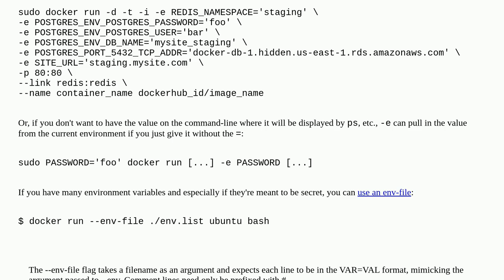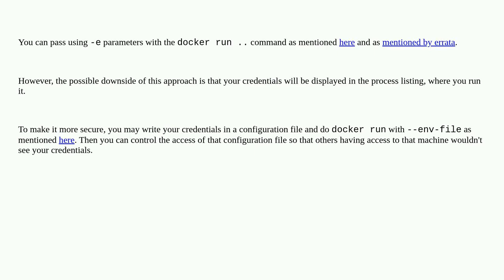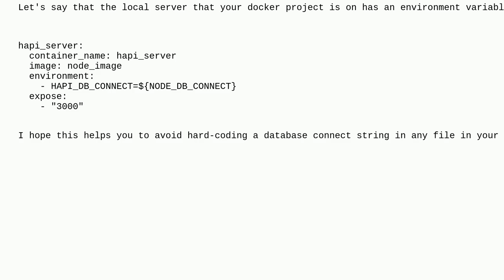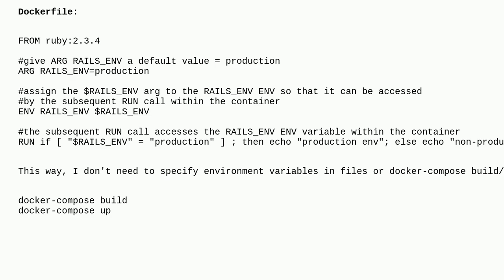How do I pass environment variables to Docker containers?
A special thanks goes out to the community

  dockerfile environment-variables docker